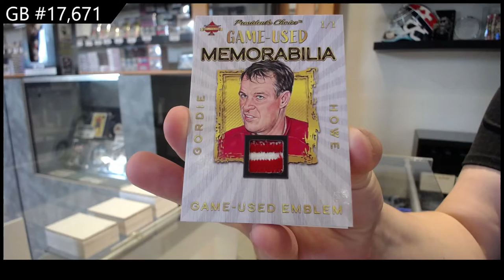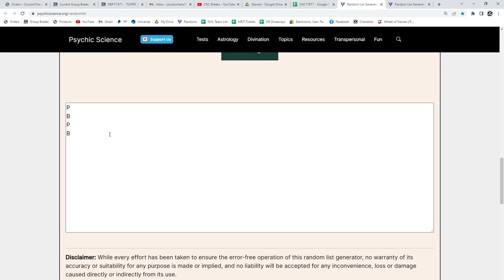20-21 President's Choice Solitaire 2.0 Multi Sport Box Break - C&C GB #17,671